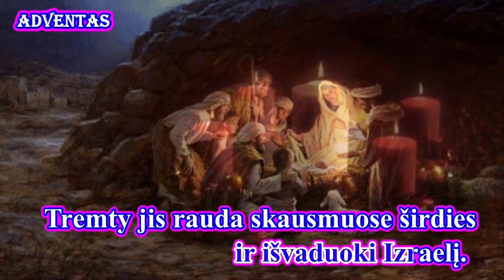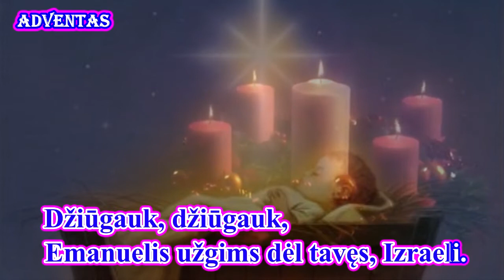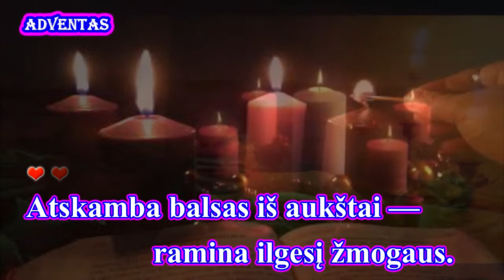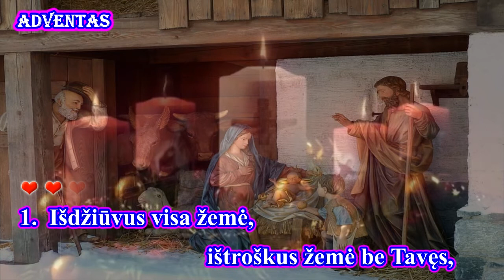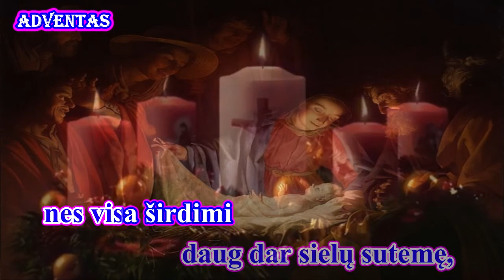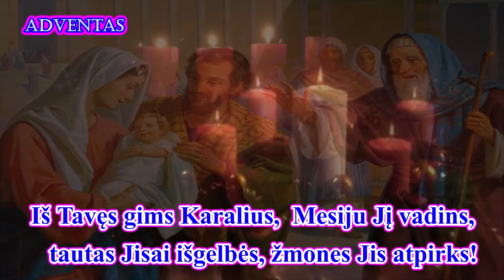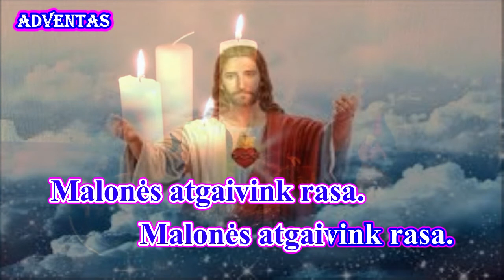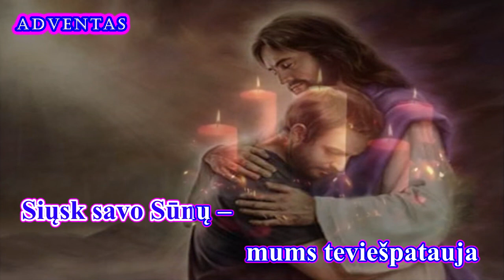8 ADVENTO GIESMIŲ KARAOKE (I var. melodija su žodžiais)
Viešpaties  giesmė

Palaimingo giedojimo!

1.  ATEIK, ATEIK, EMANUELI (gregoriano, I var., )
2.  ATSKAMBA BALSAS (gregoriano,I var.)
3.  ATSKAMBA BALSAS (I var.) t. Kun. Stasio Ylos; m. Mykolo Pečiulio
4.  IŠDŽIŪVUS VISA ŽEMĖ  ( I var.), Autoriai: nežinomas
5.  JAU AUŠRINĖS SKAISČIOS (I var.,), Autorius: M. Pečiulis
6.  MES LAUKIAM, VIEŠPATIE, TAVĘS (I var.), Muzika irŽodžiai: Aivaras Stepukonis
7.  O KRISTAU, DANGŲ ATDARYK ( Tradicinė giesmė,I var.)
8.  RASOKIT, DANGŪS (I var.), Žodžiai Antano Baranausko; Muzika iš Juozo Naujalio